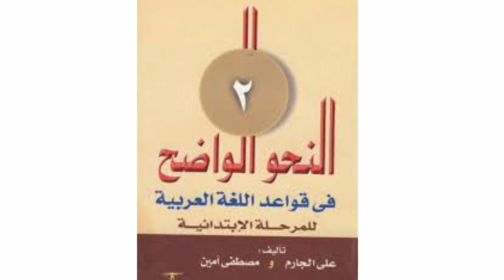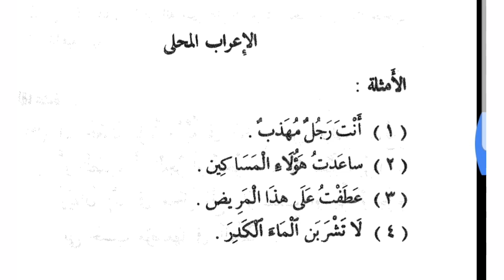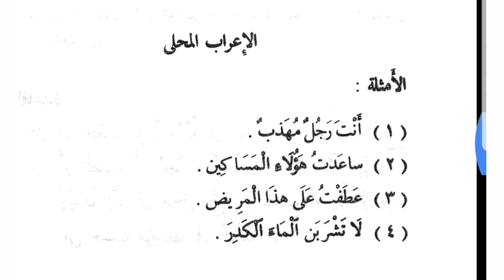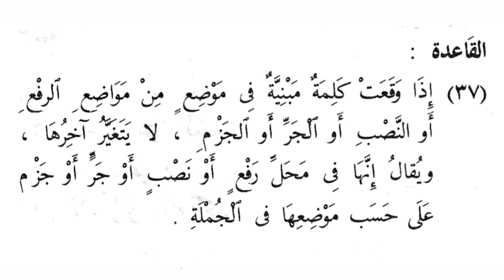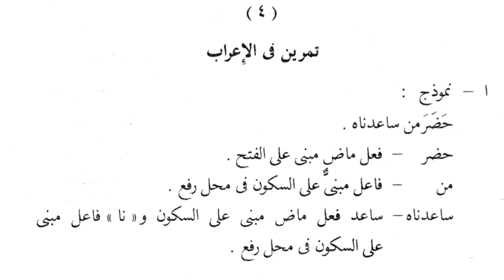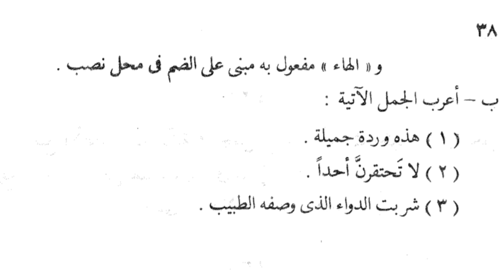LP - PSC ARACIC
النحو الواضح